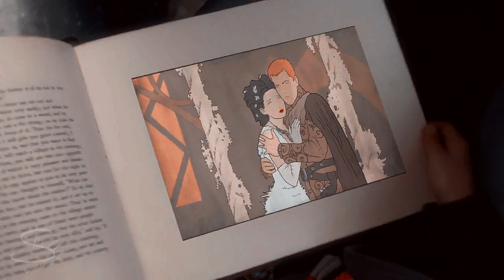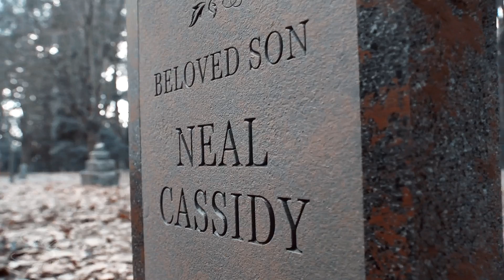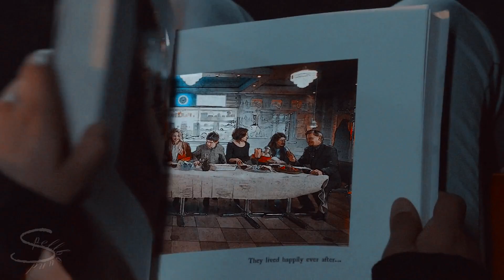Once Upon A Time ][ Sons And Daughters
HD + headphones = better experience XD (contains spoilers)
This includes slapping a different song over my edit ;)
This will most likely be my final OUAT edit. I haven't been able to find inspiration to edit this show in so long or even watch other edits of it and I even had to force myself to finish this video. I'm sure it will most likely not receive a lot of views because I think I've chased away most of my original subscribers with my Gotham edits. lol Anyway, enjoy! XD
Coloring: "Dream" by unknown
Software: Sony Vegas Movie Studio Platinum 13